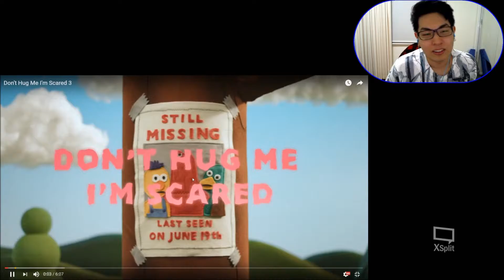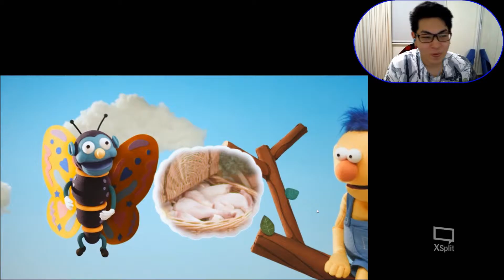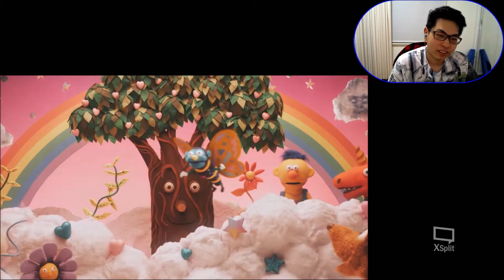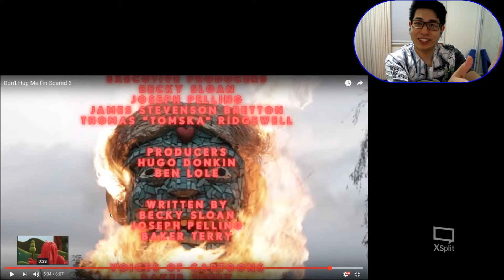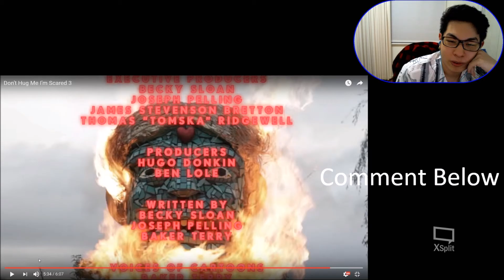REACTION TIME - Don't Hug Me I'm Scared #3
Hi everyone,

This time I've got something a little weirder for you. Zoe has asked me to react to this series called 'Don't Hug Me, I'm Scared'. There are 6 in the series and I'm going to do them all.

Here is episode #3 in the series!

One thing to note however is the fact that the audio on the vids is VERY VERY quiet. So you may have to up your volume. I don't talk all that much because most of my reacting comes from my facial expressions, so feel free to turn it up. The only thing that maaaaay hurt your ears is Zoe's constant laughing :'P